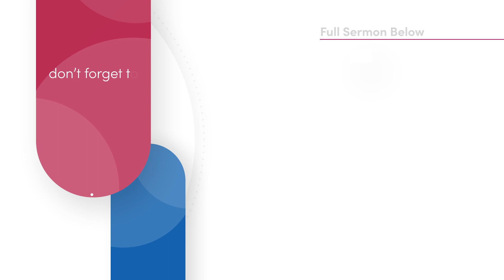Jonah and the Whale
Listen to what Rev. Melanie Cook had to say about the very famous Jonah and the Whale parable this past Sunday.